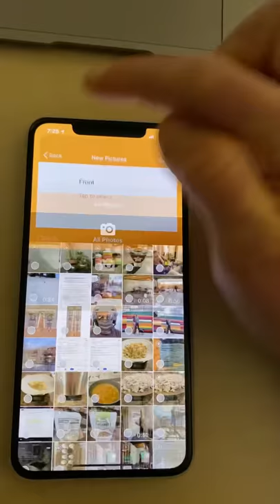How to log your progress photos in True Coach